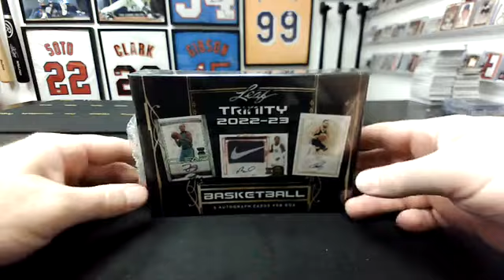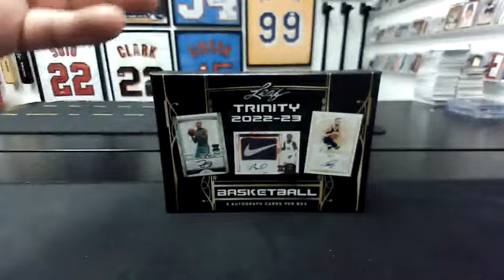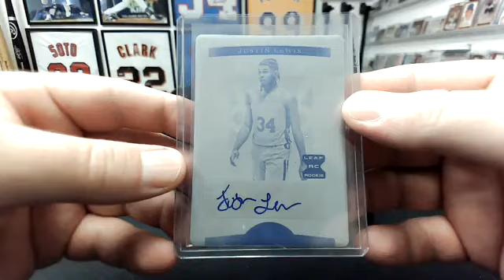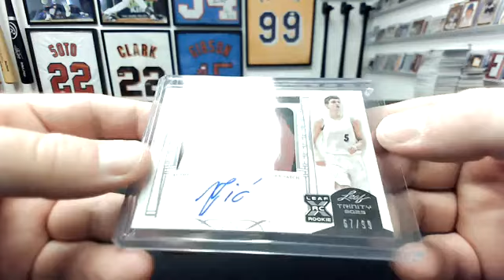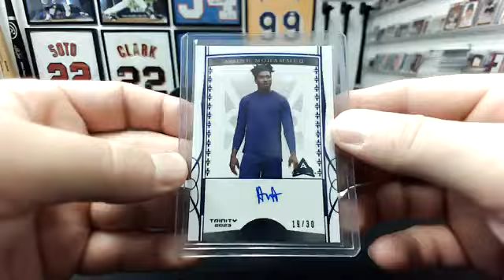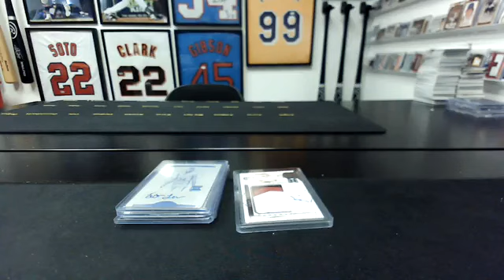2022-23 Leaf Trinity Basketball 1-Box Team (#1) Break #1113